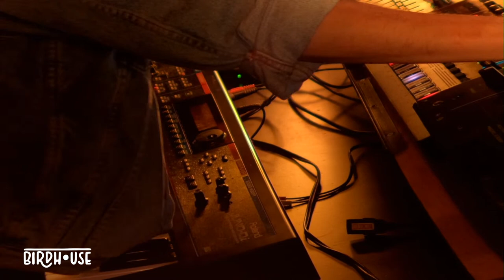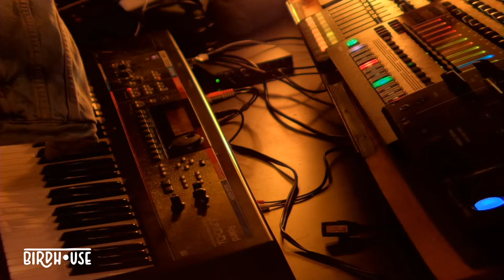Oliver Klostermann @ Birdhouse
We welcome Oliver Klostermann in the Birdhouse ❤️

Live from Berlin’s roofs. Friday to Sunday. We host artsy live streams from airy places, home at Klunkerkranich Berlin. Tune in from 6pm to 9pm.

Tectum + Berlinlivestudio